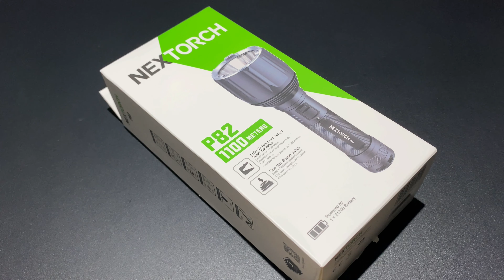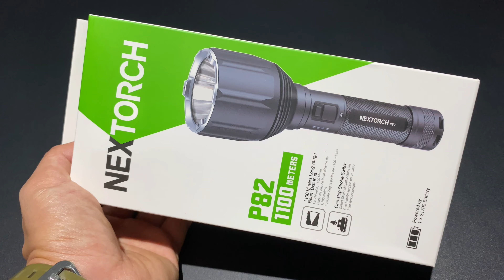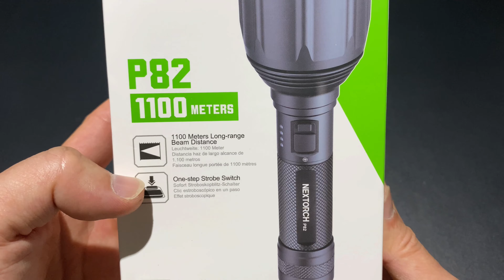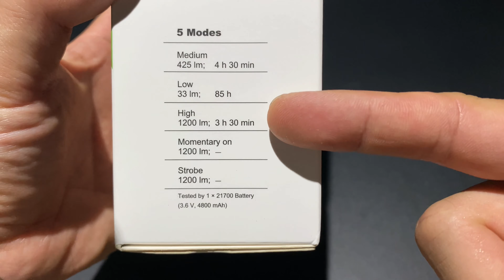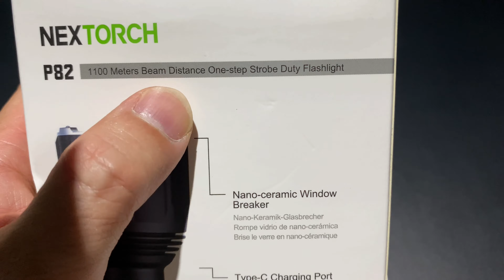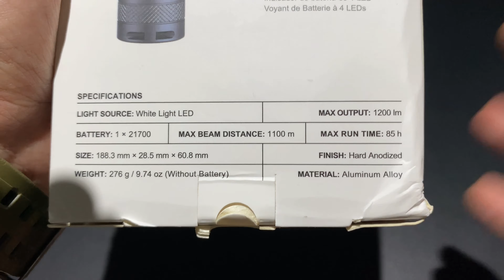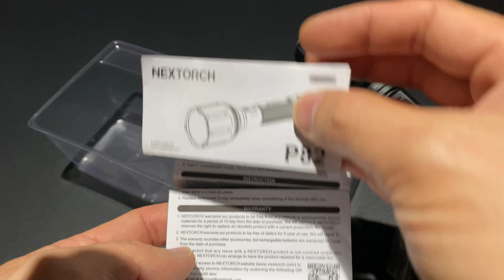Nextorch P82 พุ่งทะลุ เข้มทะลวง